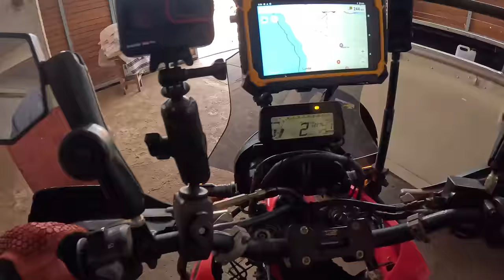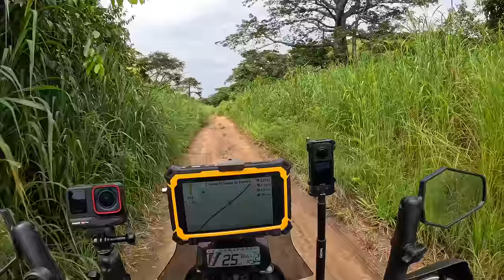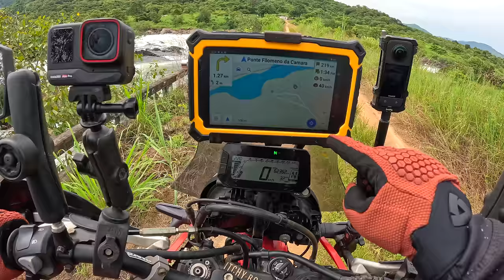Stumbled across a MYSTERY in rural Angola [S7-E85]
In this episode, I ride from Dondo to the Kalandula Falls - but on the way, I follow an incredible dirt track through rural Angola, I cross the mighty Kwanza river again, and ride past a stunning rock formation which origins still remain a geological mystery until today.. what a day!!